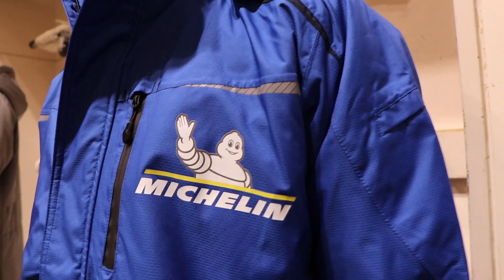【ノート】日産初！スケート場で 日産ノートePOWER 4WD試乗会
元々雪道に強いノートe-POWERに、応答性の良いモーターアシスト4WDが加わりました。本格的な雪が降る前に、積雪地の皆さんにノートe-POWER 4WDの魅力をお伝えしたいと北海道オフィスがアイススケートリンクでの試乗会を企画し、現地報道関係者はツルツルの氷上路面での試乗取材を実施しました。

SO